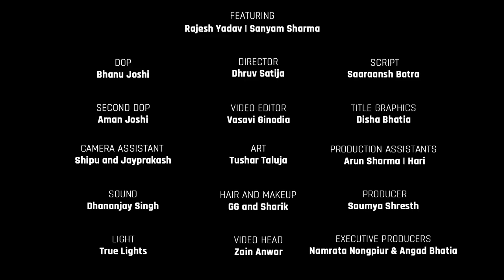WhatsApp Ka Game Over Ft. Rajesh Yadav & Sanyam Sharma | MensXP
Get access to exclusive content like Honest Reviews of your choice, funny behind-the-scenes, live videos, special exclusive emojis and badges, and much more by joining our membership program now!